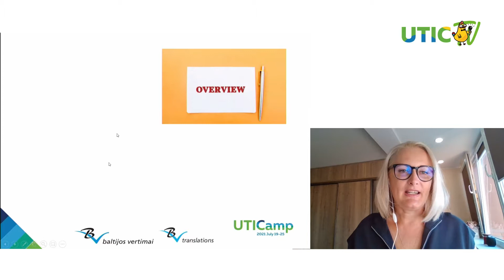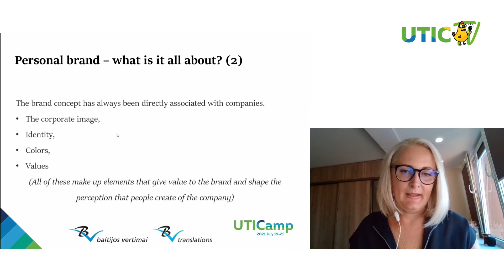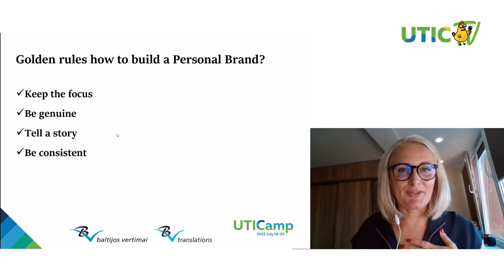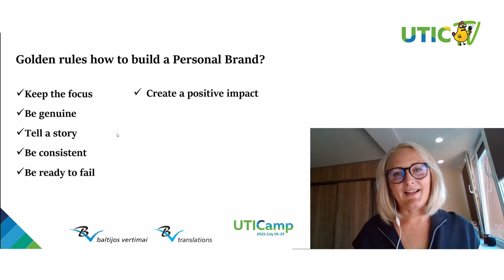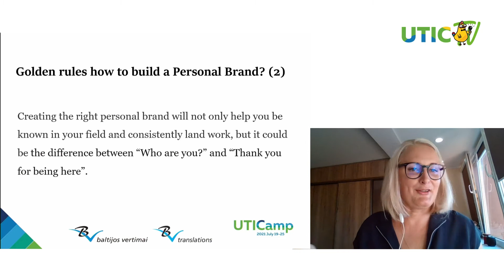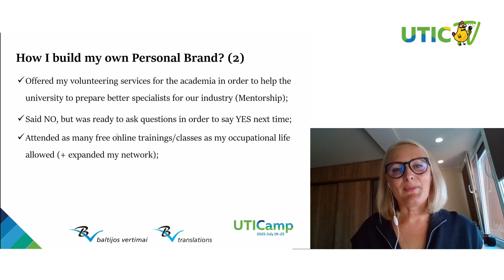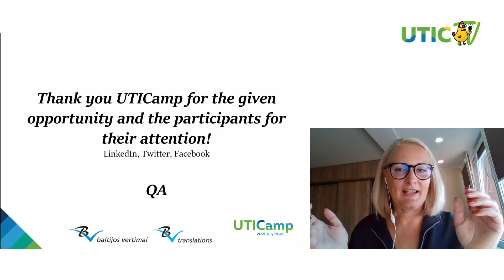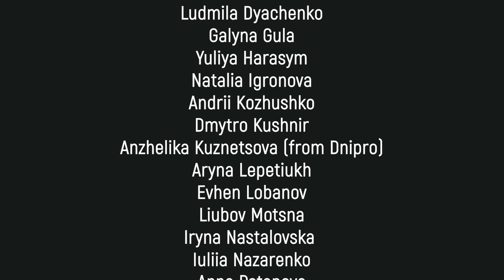Indrė Lelevičienė: BUILDING YOUR PERSONAL BRAND. FROM FREELANCER TO CEO eng